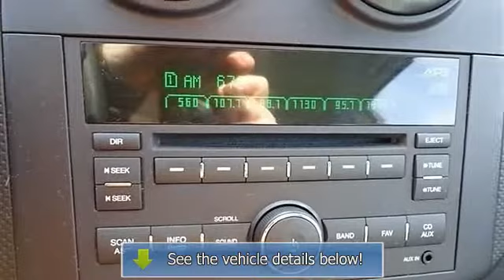9 CHEVROLET AVEO - Wilde Toyota - West Allis, WI 53227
Wilde Toyota
3225 S 108th St

For Sale: 9 CHEVROLET AVEO
VIN: KL1TD66E99B626467
Engine: Gas 4-Cylinder 1.6L/97.5
Drivetrain: FWD
Transmission: M
Mileage: 7,481
Color: CLASSIC SILVER (exterior)  (interior)